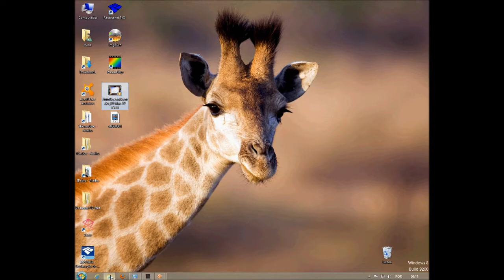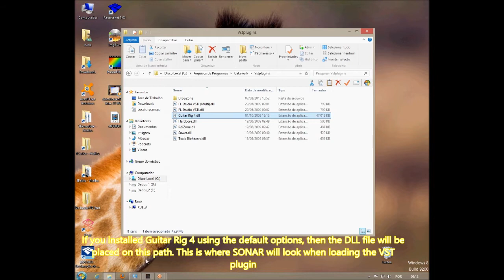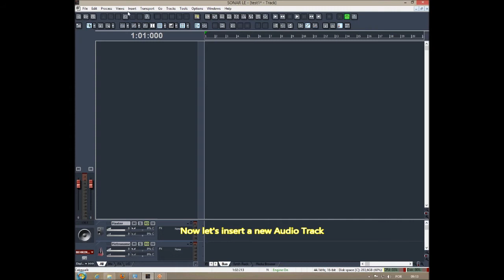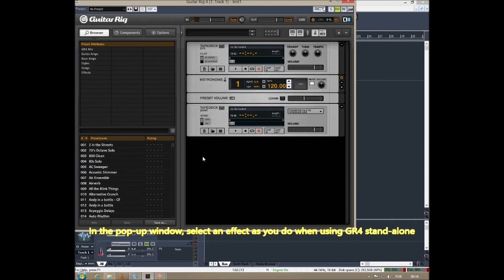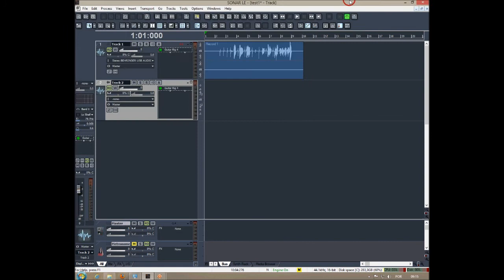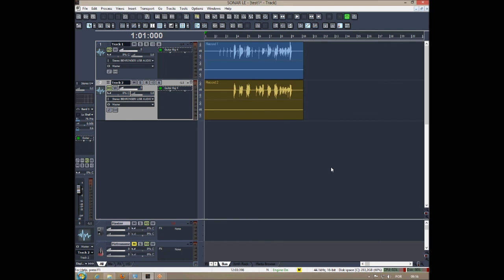How to record guitar with effects using ucg102, Guitar Rig 4 and Sonar LE 8.5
This is a quick tutorial on how to record the effects processed by ucg102 from Guitar Rig 4 into a track on Sonar LE 8.5.
Guitar Rig is added as VST effect.